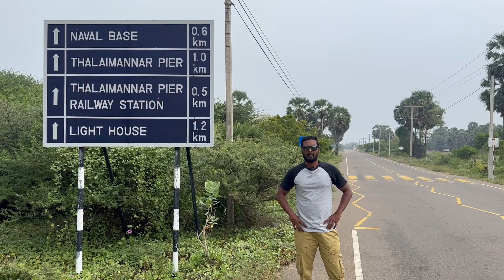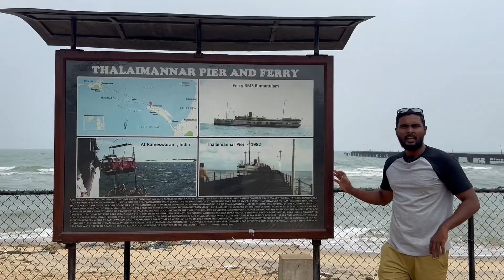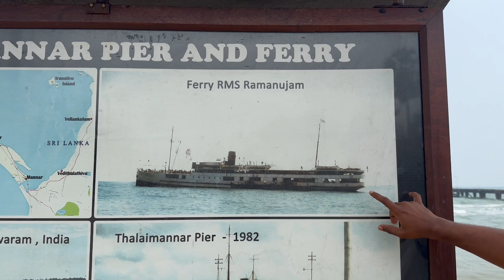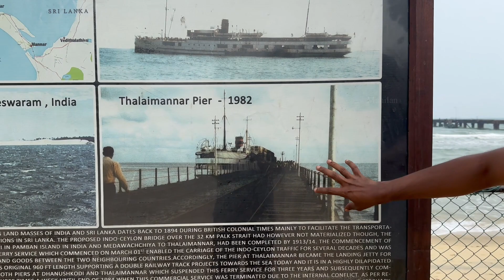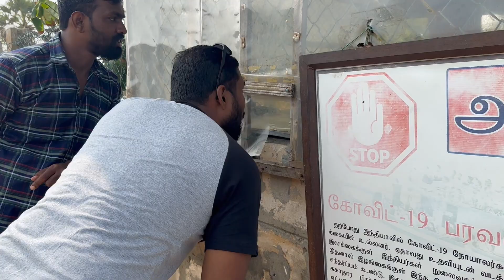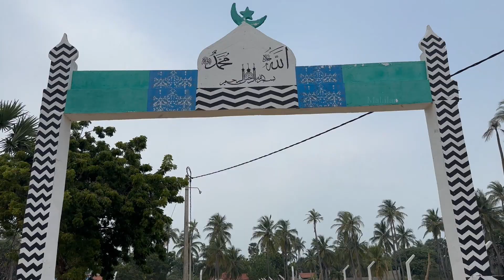இலங்கை இந்தியாவை இணைக்கும் ராமர் பாலத்தை தேடிய பயணம் | மகிழன் - Mahilan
அனைவருக்கும் வணக்கம்!

இந்த காணொளி இலங்கையில் மன்னார் மாவட்டத்தில் தலை மன்னார் எனும் இடத்தில் படம் பிடிக்கப்பட்டது. இந்த காணொளியில் முற்காலத்தில் இலங்கையையும் இந்தியாவையும் இணைத்த இராமர் பாலம், பழமையான புகையிரத பாதை, தலை மன்னாரின் வெளிச்சவீடு மற்றும் 40 அடி மனிதர்களின் சமாதி என நம்பப்படும் இடம் என்பவற்றினை காணொளியாக்கியுள்ளேன்.

Hi Everyone!

This video was filmed in a place called "Thalai mannar" in Mannar district in Sri Lanka. In this video, I have filmed the oldest bridge which was connecting India and Sri Lanka, Oldest lighthouse in Mannar, Oldest railway track and the place which is believed as the tomb of two 40 feet tall people.